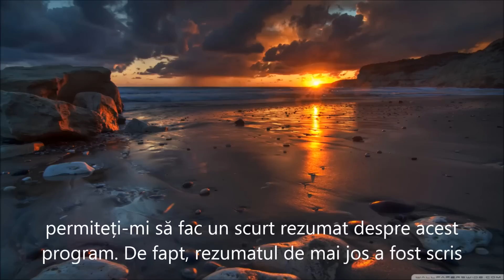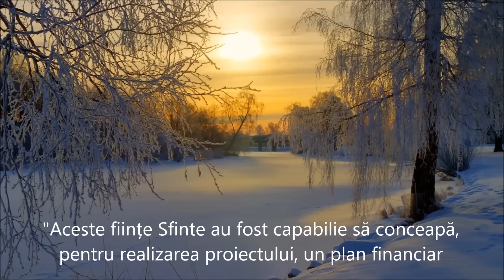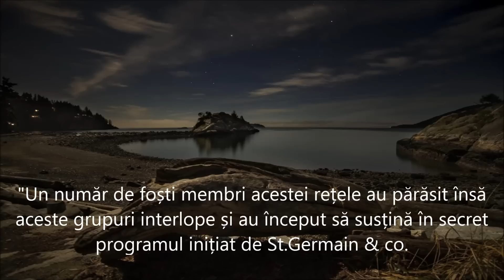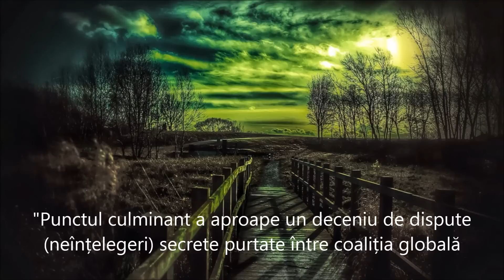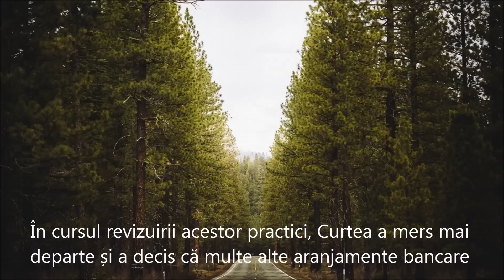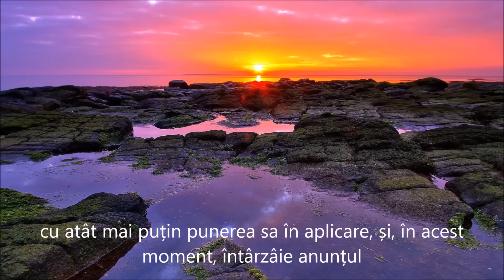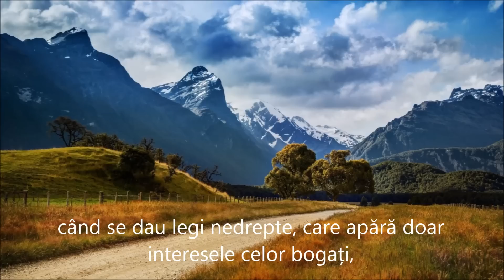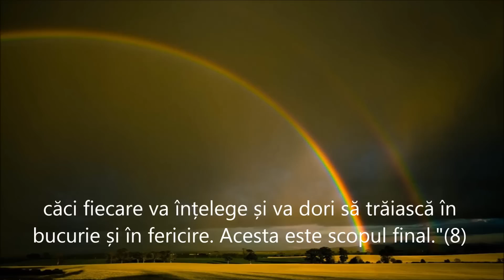CE ESTE NESARA?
"Ca și în toate celelalte aspecte de polaritate, încă existente pe Pământ, NESARA va fi o forță teribilă care va ajuta la dispariția întunericului și a membrilor lui numiți Illuminați, masoni etc." (7)
NESARA este conceput să șteargă sărăcia și toate relele sale inerente de pe Pământ în timpul perioadei de tranziție care precede Ascensiunea, astfel încât ființele suverane ale planetei să se poată concentra asupra transformării planetare, spune SaLuSa.
"Modificările nu vor fi impuse de nimeni, dar vor face parte din programul nostru ales de voi înșivă căci fiecare va înțelege și va dori să trăiască în bucurie și în fericire. Acesta este scopul final. "(8)”
21 Decembrie 2015
De Steve Beckow
What is NESARA?
December 21, 2015
Traducere și postare Constantin Mihăilescu
Sursa prezentării:
Muzica:  ”Worlds Are Created By Love” Robert Haig Coxon